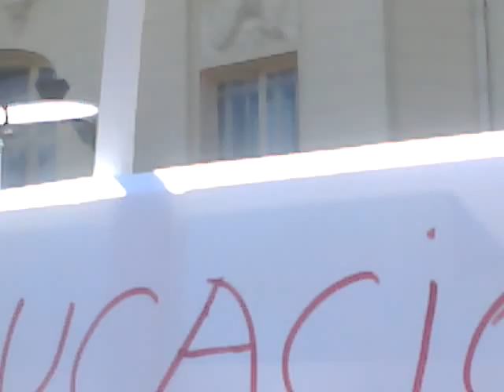19 Junio Madrid TOMA LA CALLE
19 Junio Madrid TOMA LA CALLE. No al pacto del euro